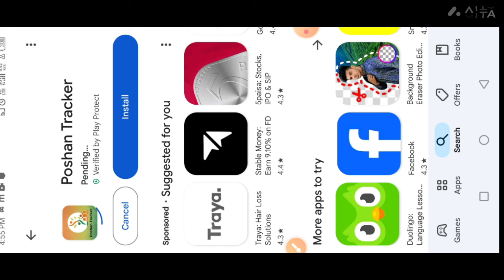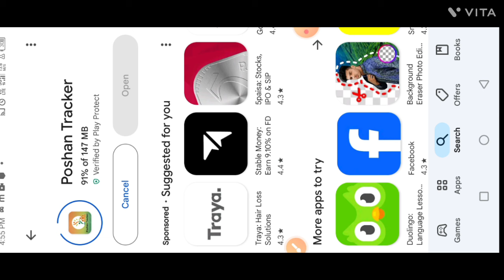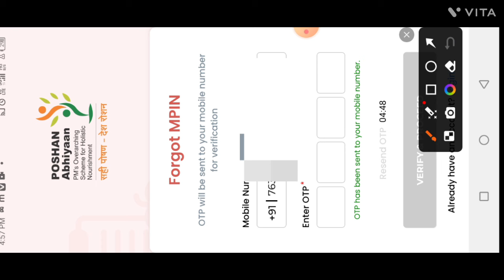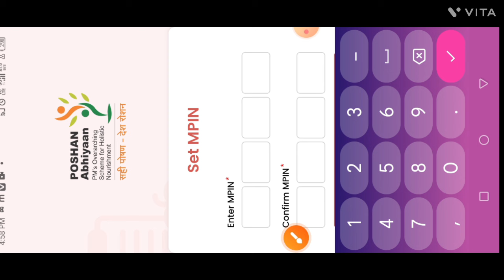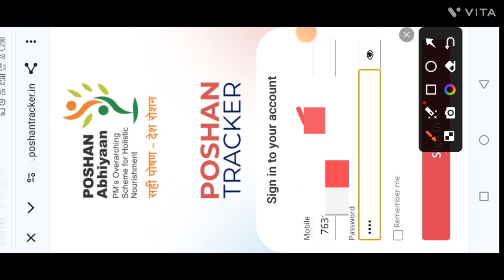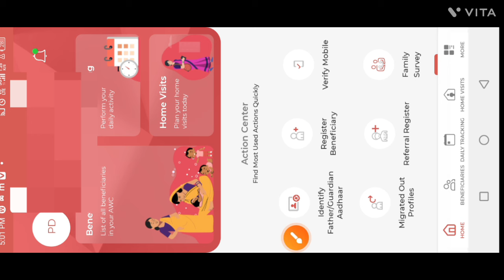तुरंत करें ये काम?poshan tracker me login kaise kare|Poshan Tracker mpin chenge|poshan tracker 21.5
How to login in poshan tracker
How to change mpin in poshan tracker

लाइक कीजिए 👍
कमेंट कीजिए...